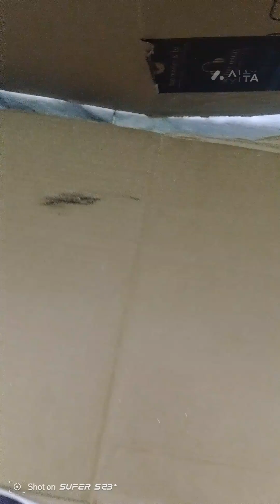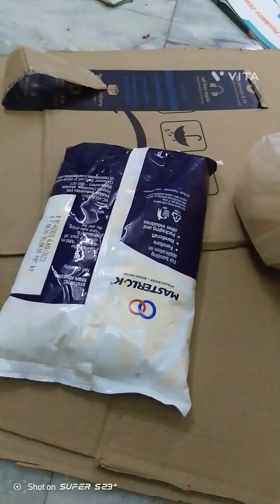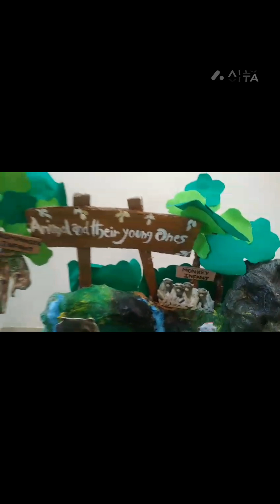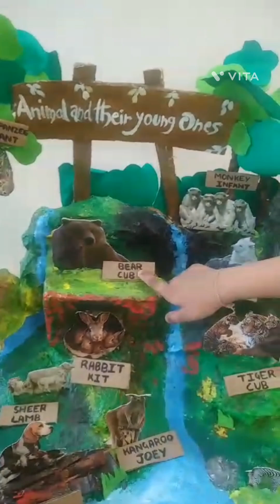How to make animal shelter 3D model eco friendly/ Animals and Their Young Ones 3D model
1.
2.
3.
4.
5.
6.
7.
8.
9.
10.
11.
12.
13.
14.
15.
16.
17.
18.
19.
20.